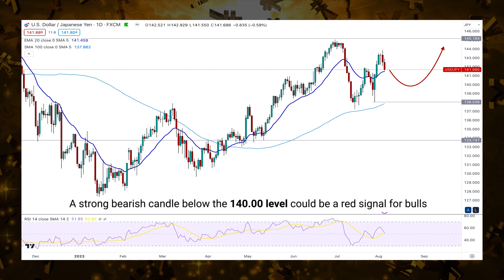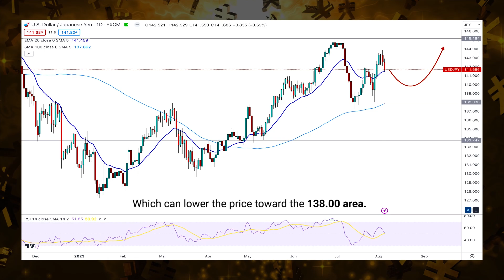USDJPY Technical Analysis Today | USDJPY Weekly Forex Forecast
USDJPY Weekly Forex Forecast | USDJPY Technical Analysis